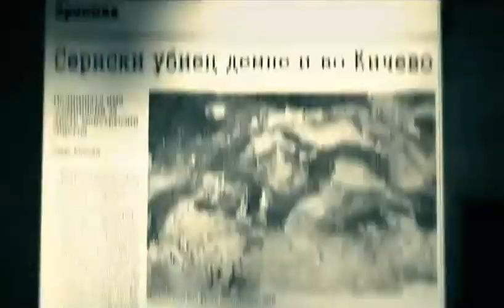Majki/Mothers/Мајки 2010 (Hun.&.Int.Sub. Trailer 480p)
Anyák
(Majki/Mothers)

színes, feliratos, macedón filmdráma, 123 perc, 2010

rendező: Milčo Mančevski
forgatókönyvíró: Milčo Mančevski
zeneszerző: Igor Vasilev
operatőr: Vladimir Samoilovski
producer: Christina Kallas
vágó: Žaklina Stojčevska

szereplő(k):
Ana Stojanovska (Ana)
Vladimir Jacev (Kole)
Dimitar Gjorgjievski (Simon)
Ratka Radmanović (nagymama)
Salaetin Bilal (nagypapa)
Emilija Stojkovska (Bea)
Milijana Bogdanoska (Kjara)
Dime Ilijev (Janeski őrmester)